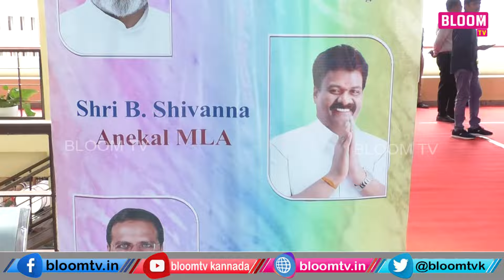ಸೆಂಟ್ ಪ್ರಾನ್ಸಿಸ್ ಡೇ ಸೇಲ್ಸ್ ಕಾಲೇಜು, ಗ್ರ್ಯಾಜುಯೇಷನ್ ಡೇ , ST. Francis DECLARATION OF AUTONOMOUS STATUS